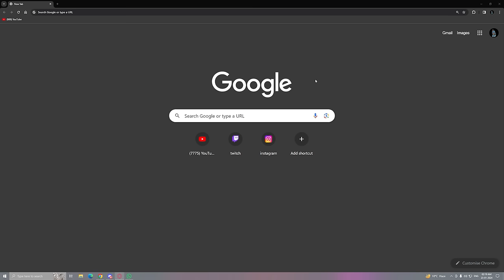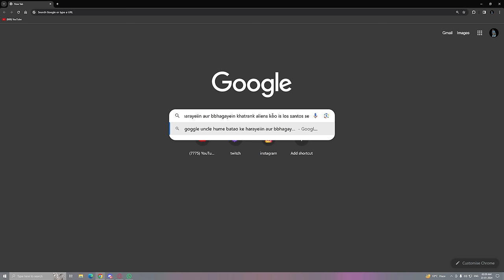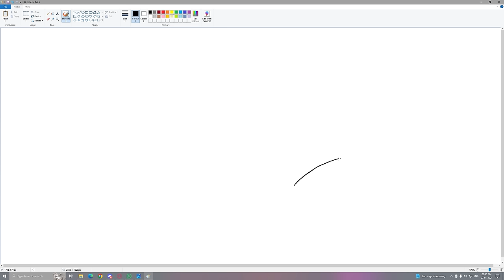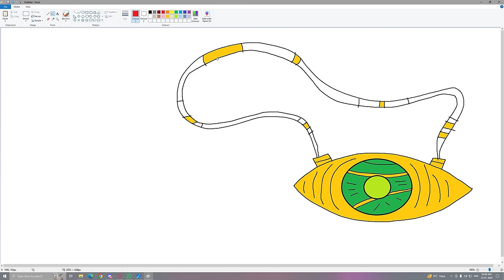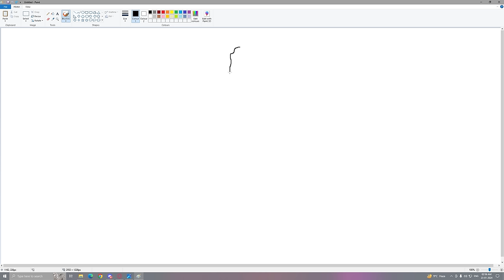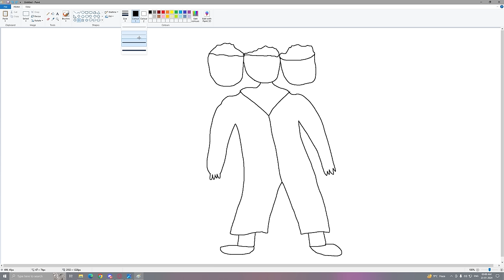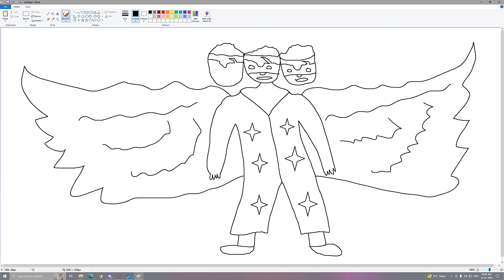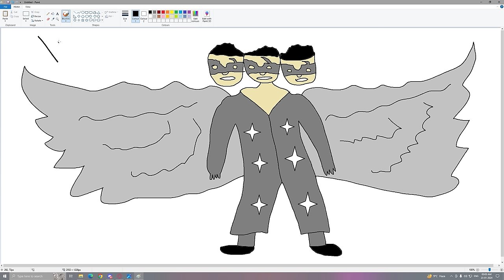Franklin Uses Magical Painting To Make SCARY KRRISH In Gta V ! GTA 5 new